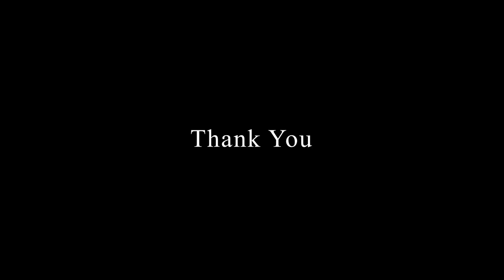Bahubali Jharna in Nepal || Kavre Jharna || Vlogs Nepal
Tindhare Jharana nowadays getting famous as name Bahubali Waterfall. The reason is people who travelled Tindhare Jharana  acknowledge and felt Tindhare Jharana looks like the waterfall shown in the hindi movie Bahubali.
TindhareJharana ( Bahubali Waterfall ) is  in the Kavre district Nepal. Tindhare Jharana is located in Kafal Danda, Roshi Municipality.
To reach Tindhare Jharana ( Bahubali Waterfall ), it takes 4.5 hours aprox. including hike about 45 minutes approx. from Kafal Danda.
Tindhare Jharana (Bahubali Waterfall ) is approx 45 KM far from the Dhulikhel in distance.
Best Part of going to Tindhare Jharana ( Bahubali Waterfall )- You need to Hike, many people love motor bike riding but sometimes it is risky. As soon as you Reach at the end Kafaldaanda you can see the amazing view of Tindhare Jharana which looks so stunning.

The roadway to Tindhare Jharana ( Bahubali Waterfall ) is risky, at the same time it is adventurous who loves riding and hiking. I met so many people on the way, they all were nice and helpful.
Local  people are happy that tourists are increasing everyday due to Tindhare Jharna  ( Bahubali Waterfall )
If you are planning to travel inside Nepal, near KTM, you won't regret going to Tindhare Jharana ( Bahubali Waterfall )
People from kathmandu loves going to Jhor and Simba Falls to experience nature and waterfalls , now one more beautiful waterfall Tindhare Jharana is added. We have travelled to Simba falls where we enjoyed maximum. But the fun in Tindhare and Simba falls is different. Both Waterfall has their own enjoyment. Both waterfall is beautiful and captivating. Tindhare jharana and Simba falls road are difficult. We suggest you to take extra cloths, shoes, slippers and towels. even take medical kits like bandages, handiplast and medicines if you want for extra care.
As per local people around Tindhare Jharana  there are some more jharna which is less explored and roads are risky and dangerous. There are so many untouched waterfall in Nepal which need to be explored and should reach to Public. So public people can enjoy the nature.
I feel so great visiting Tindhare Jharana  where we met so many local people. They helped us a lot explaining the current situation  and get involved in our video.
I am thankful to all the people who supported me to make this video including local people and visitors.
Pashupatinath Temple is the oldest Hindu temple in Kathmandu.

For any kind of Videography business purpose contact below Email

Music Credit
Artist - Anxmu5